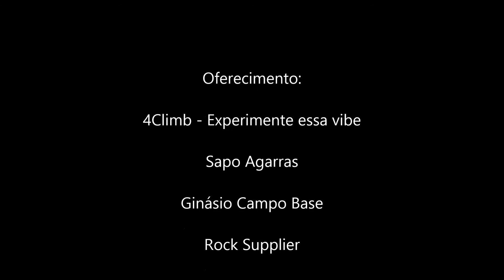Boulderlândia Florianópolis/SC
Um videozinho dum fds que rendeu na Ilha de Santa Catarina. Valeu demais a parceria galera. Bouders na ordem The Hunter - V9, Classiquês - V7 e Norótico - V8